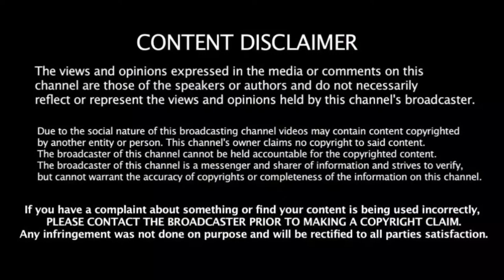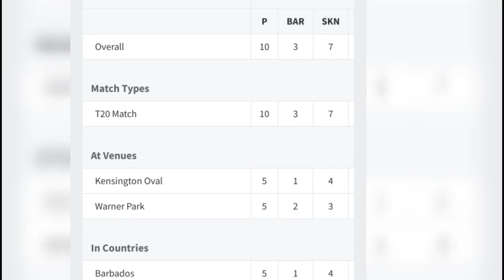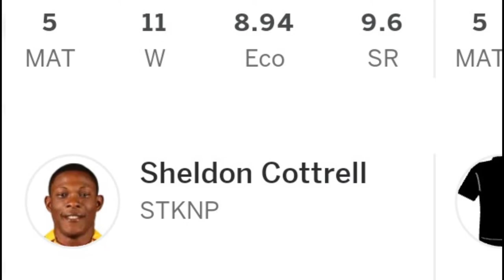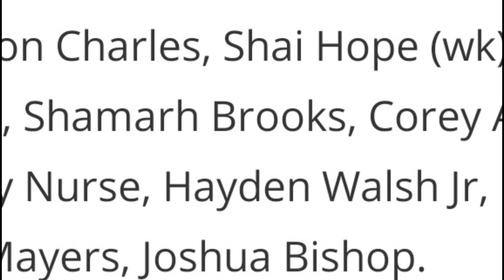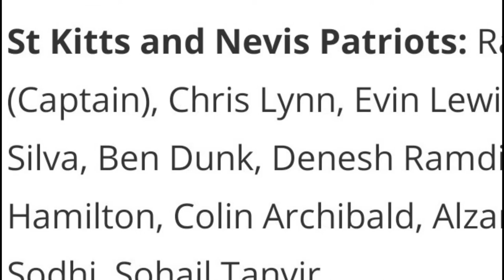BT vs SKN Dream 11 prediction | Dream 11 prediction in tamil | CPL 2020 Dream 11 prediction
CPL 2020 | CPL RECORDS | CPL 2020 FULL SCHEDULE | CPL 2020 FULL SCHEDULE IN TAMIL | CPL 2020 TIMINGS | CPL 2020 CAPTAINS | CPL 2020 TAMIL | CPL 2020 RECORDS | CPL RECORDS IN TAMIL | CPL 2020 PLAYERS LIST | GUYANA AMAZON WARRIORS | TRINBAGO KNIGHT RIDERS | BARBADOS TRIDENTS | ST KITTS AND NEVIS PATRIOTS | JAMAICA TALLAWAHS | ST LUCIA ZOUKS | CPL 2020 player list | CPL 2020 live streaming | CPL live match today 2020 | CPL 2020 live telecast in indian time | CPL 2020 telecast channel in india | CPL broadcast in india 2020 | CPL live 2020 schedule | CPL 2020 squad | CPL 2020 2nd match | CARIBBEAN PREMIER LEAGUE 2020 FULL MATCH PREDICTION | CARIBBEAN PREMIER LEAGUE 2020 DREAM 11 PREDICTIONS | CARIBBEAN PREMIER LEAGUE 2020 TEAM NEWS | CARIBBEAN PREMIER LEAGUE 2020 WINNER | WHO WILL WIN THE CPL 2020 TITLE |  CPL 2020 CHAMPIONS

BT vs SNP
BT vs SNP Dream 11 team
Dream 11 team for BT vs SNP
BT vs SNP records
BT vs SNP todays match
BT vs SNP team
BT vs SNP playing 11
BT vs SNP dream 11
BT vs SNP info
BT vs SNP latest news

Barbados Tridents:
Rashid Khan, Jason Holder, Corey Anderson, Shamarh Brooks, Mitchell Santner, Johnson Charles, Shai Hope, Hayden Walsh Jr, Ashley Nurse, Jonathan Carter, Raymon Reifer, Kyle Mayers, Joshua Bishop, Nyeem Young, Justin Greaves, Keon Harding, Shayan Jahangir

St Kitts & Nevis Patriots:
Chris Lynn, Ben Dunk, Evin Lewis, Nick Kelly, Sohail Tanvir, Ish Sodhi, Sheldon Cottrell, Denesh Ramdin, Rayad Emrit, Imran Khan, Alzarri Joseph, Joshua de Silva, Dominic Drakes, Colin Archibald, Jon Russ Jaggesar, Jahmar Hamilton